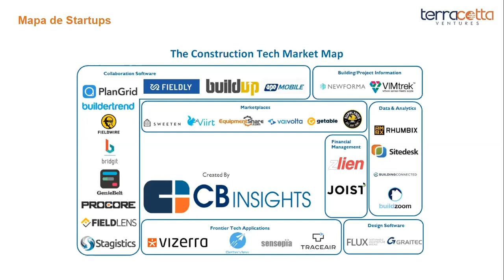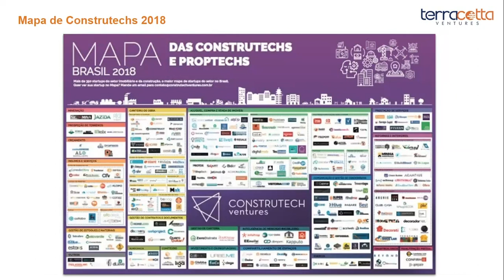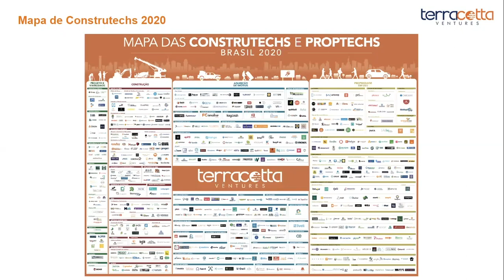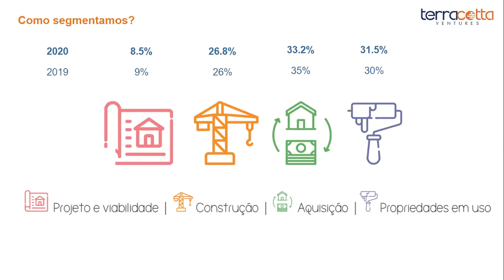[Entrevista com Bob de Souza] Episódio: TerraCotta Ventures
Entrevista com Marcos Anselmo, Fundador e CEO da Terracotta Ventures. A primeira empresa na América Latina focada em investir nas melhores Construtechs e Proptechs do mercado.